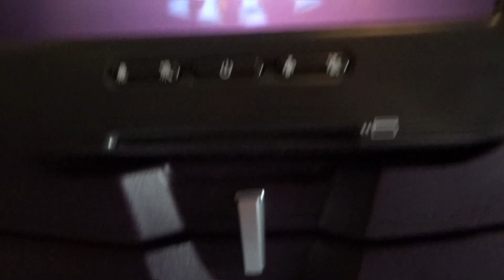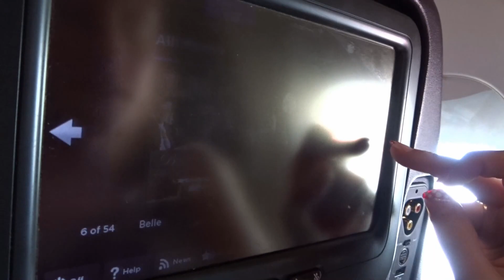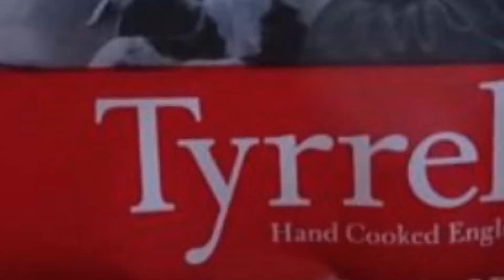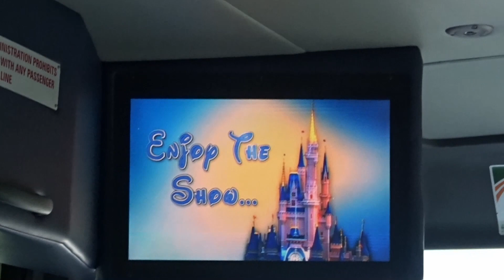ITS TRAVEL DAY - Walt Disney World First Timers | Disney's Caribbean Beach Resort | Virgin Holidays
ITS TRAVEL DAY - First-timers going to Walt Disney World, Florida.

Join us as we finally board the plane and embark on our once-in-a-lifetime holiday to the most magical place on earth,  Walt Disney World in Florida.